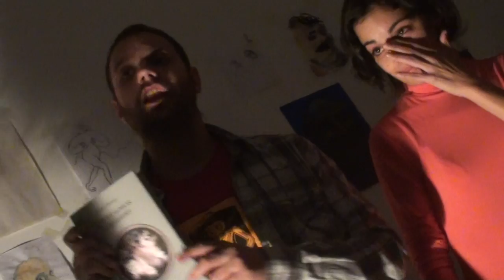Nadia Cantó - Estefania Revas - Diego Semino :: Extracto # Entre Lobos y Relojes #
la libre
texto Entre Lobos y Relojes ::: Dario Semino.
mayo 2012